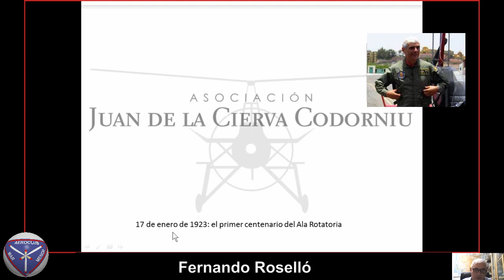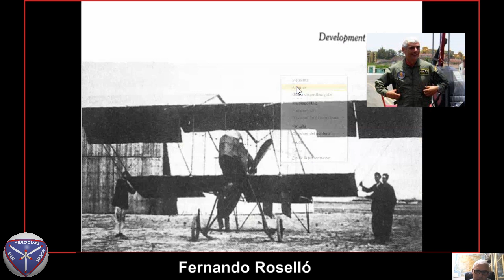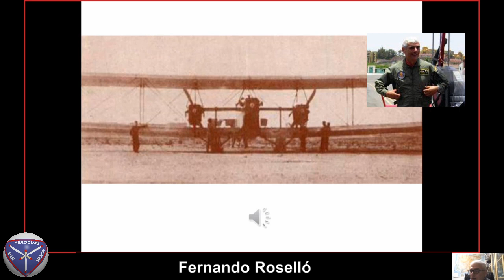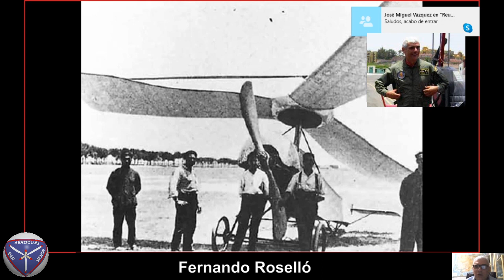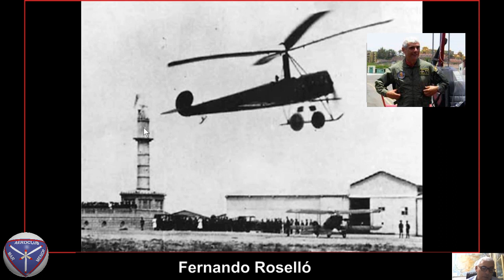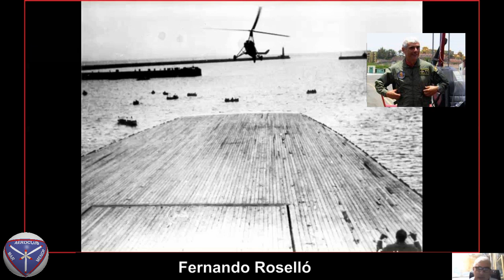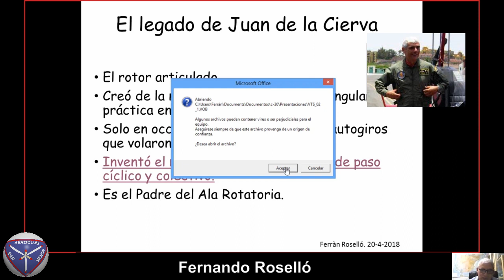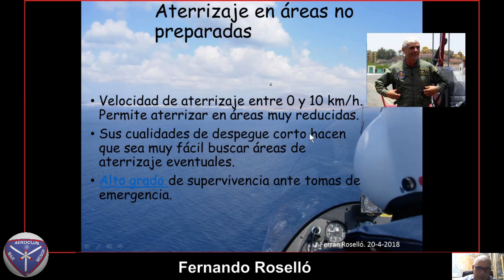Historia del Autogiro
Historia del Autogiro Juan De La Cierva por Fernando Roselló.